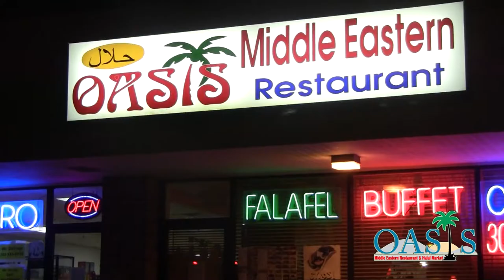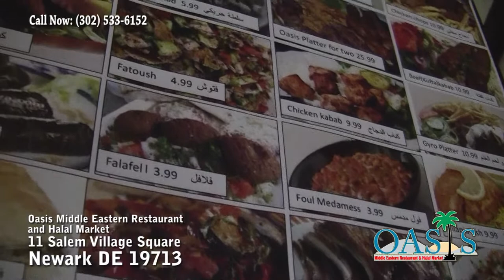Oasis Middle Eastern Restaurant and Halal Market - TV Ad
ADDRESS & PHONE

11 Salem Village Square
Newark, DE 19713
(X Chapman Rd & Salem Church RD)

Everyday : 10 am - 12 am

Buffet
7h30 pm - 10 pm